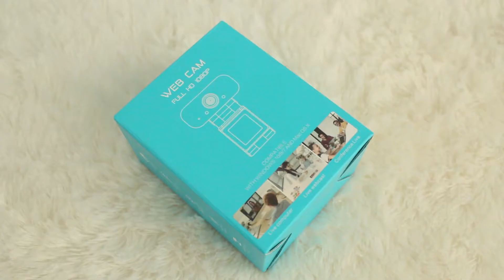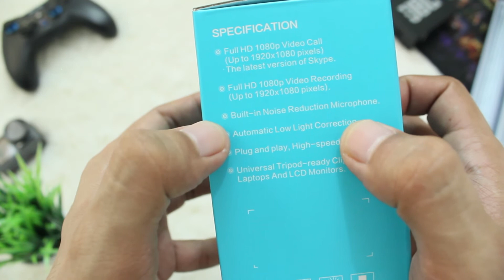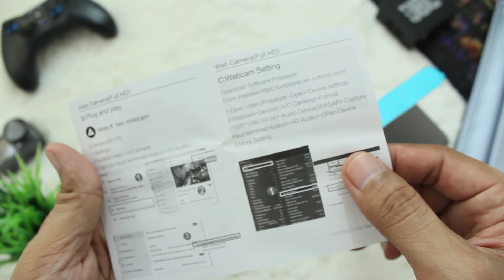Webcam Youtuber Pemula Bisa Zoom Google Meet Murah | Unboxing Review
Puas banget beli item ini, webcam murah tapi udah Full HD 1080p.
Sasaran sahabat kere hore nih! Murah dan kualitas premium!